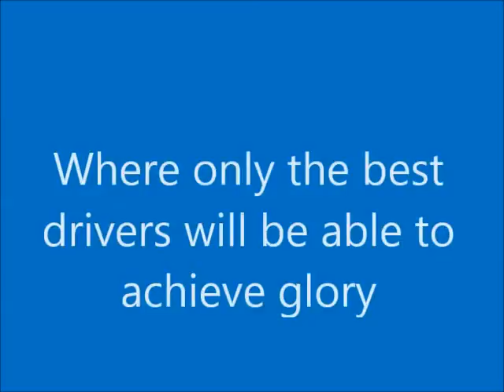Offical DeWalt Cup Series Intro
big thx to top dragster on the intro and big thx to TeeJay Handly for making the logo. This is going to start in early 2017. And, if i get 100 subscribers by the end of 2016, i will do a special event withe either the trucks or nationwide series cars on NASCAR 08. Thx for the help and plz spread the word it all helps.